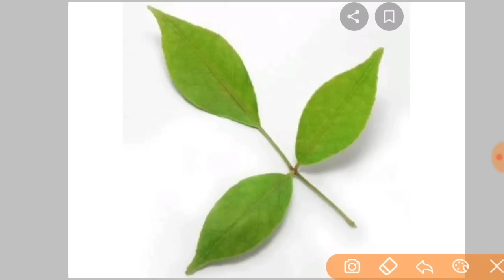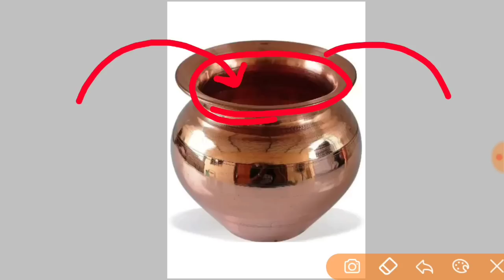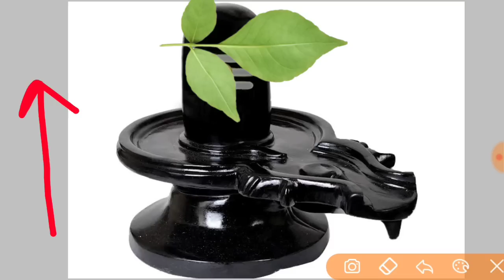लक्ष्मी एकादशी उपाय | कमाई कम है खर्चा ज्यादा हो रहा | प्रदीप मिश्रा जी एकादशी के उपाय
जय महाकाल